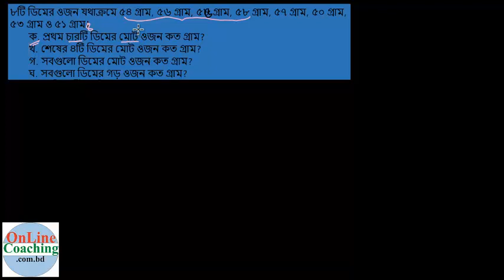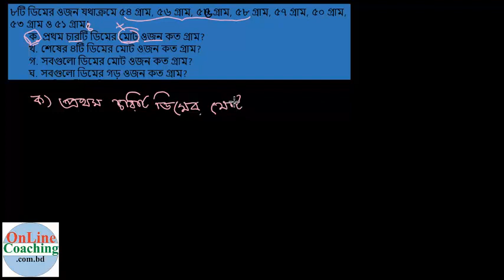সৃঃ প্রঃ ২। ৮টি ডিমের ওজন যথাক্রমে ৫৪ গ্রাম, ৫৬ গ্রাম, ৫৫ গ্রাম, ৫৮ গ্রাম, ৫৭ গ্রাম, ৫০ [E-8, C-5]